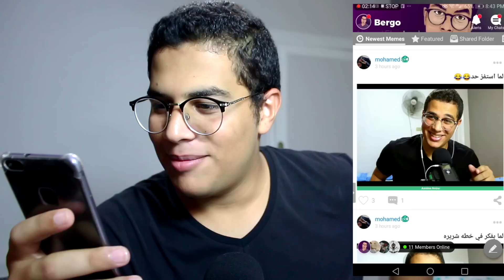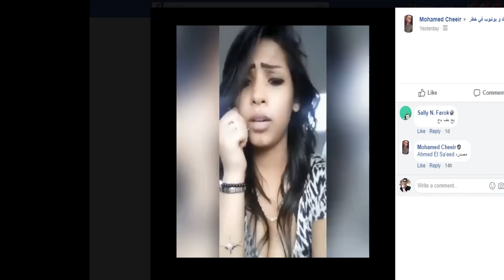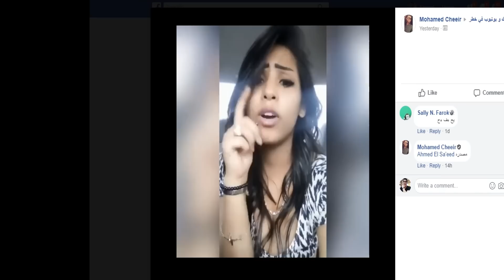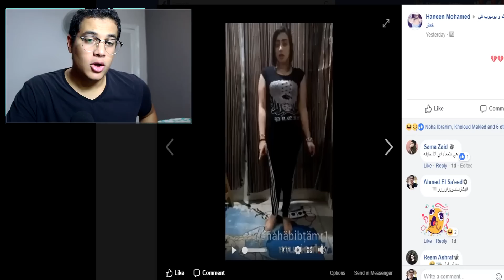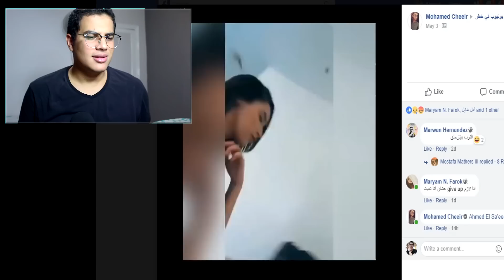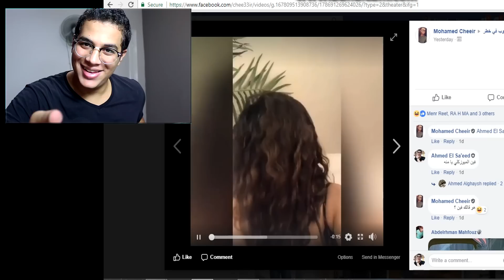احنا في خطر !! | musically - tik tok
ـــــــــــــــــــــــــــــــــــــــــــــــــــ

ـــــــــــــــــــــــــــــــــــــــــــــــــــ

ـــــــــــــــــــــــــــــــــــــــــــــــــــ
اسم الجروب بتاعي : فيسبوك و يوتيوب في خطر

الميوزكلي في مصر .. كفاية فضايح !! | احمد السعيد (بيرجو)